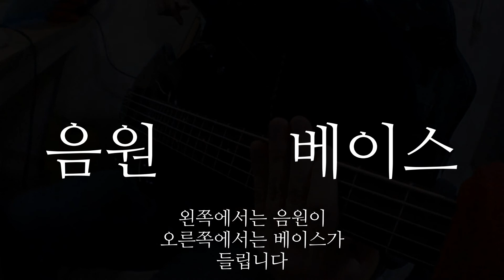[베이스랑 음원 따로 듣기] 반해 - 전효성 | Into You - Jun Hyo Seong | bass cover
*원본 영상 감상하기